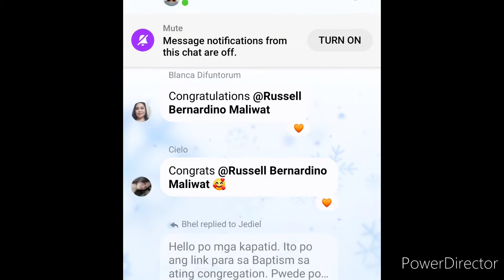April 24,2022 BAUTISMO-Pansirkitong Asamblea ng mga Saksi ni Jehova "Manampalataya"